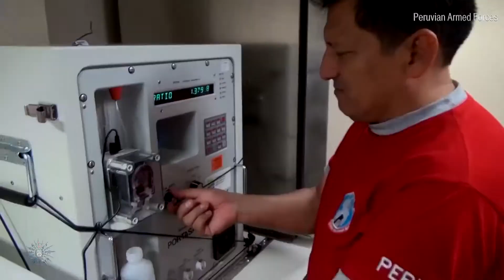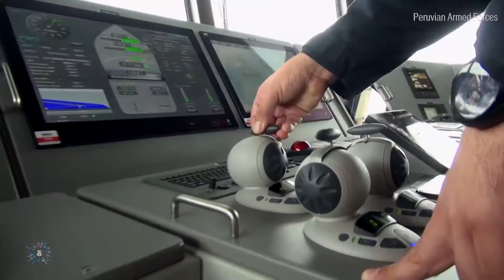Buque Oceanográfico Polar BAP Carrasco Base Científica Machu Picchu - Perú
Buque Oceanográfico Polar BAP Carrasco
invitados de Honor colombia Oswaldo Coca de INVEMAR  reconocimiento armada de chile
conocimiento armada de brasil
reconocimiento armada de rusia